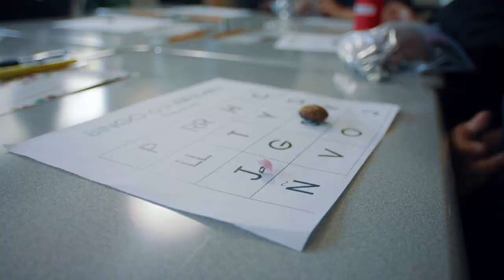We are Foxborough Regional Charter School